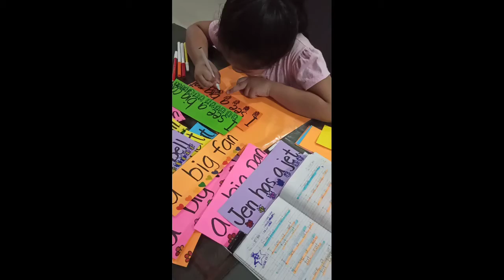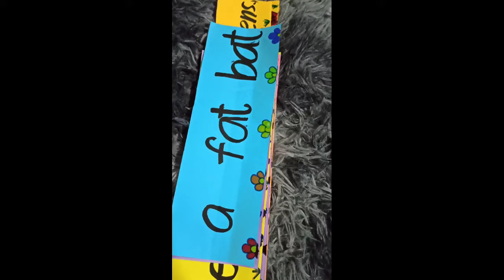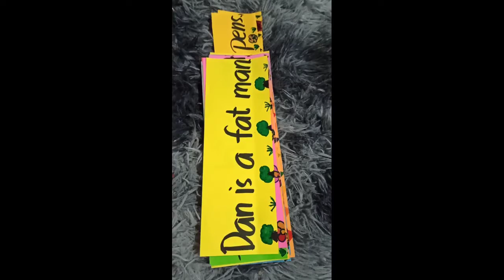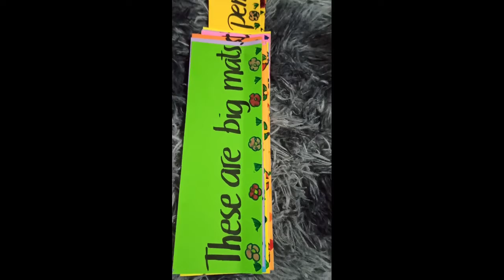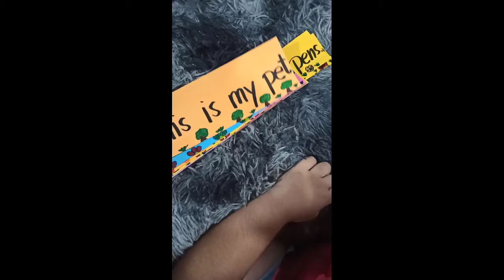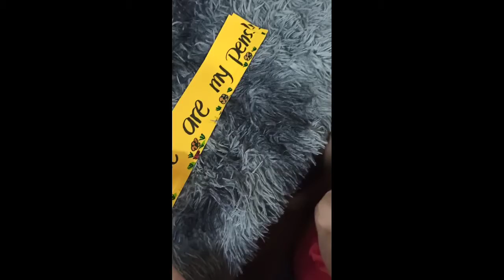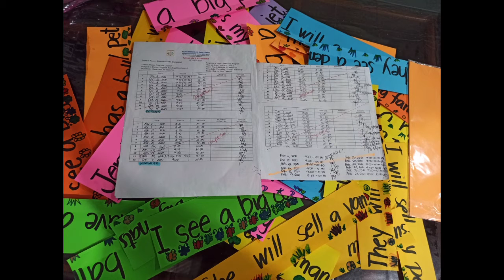Krizyll Lloibelle's FINAL PERFORMANCE TASK IN READING | 5months program in reading achieved| TY God🙇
Finished the 5 months program in Basic Reading